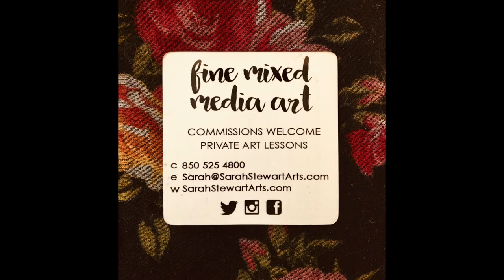"Resin & Glass"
Fine Mixed Media by Sarah Stewart.